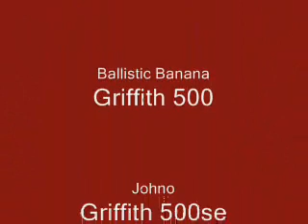TVR Griffith and Cerbera on the Col D'Turini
2 Griffiths and a Cerbera and the Col D'Turini